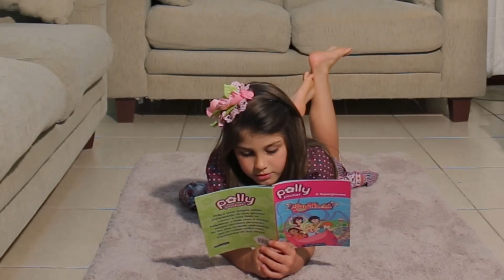MILENINHA IMITANDO A BELINHA O DIA INTEIRO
༺✮•°◤ MUNDO MILENINHA  ◥°•✮༻

Muita aventura, diversão, desafios, atividades e brincadeiras com o Livrão da Mileninha.